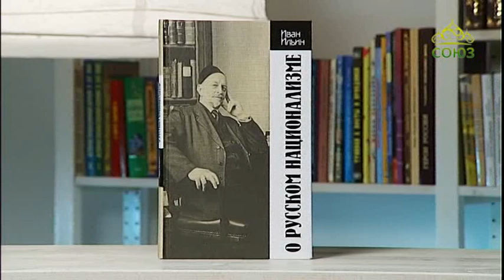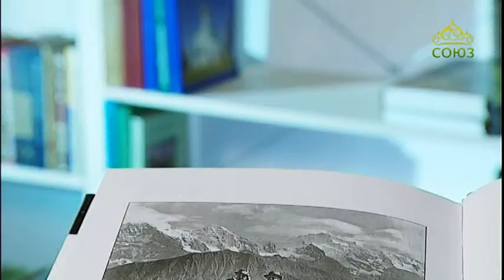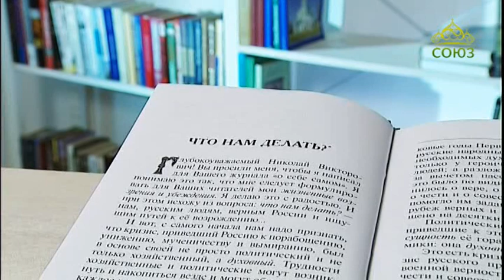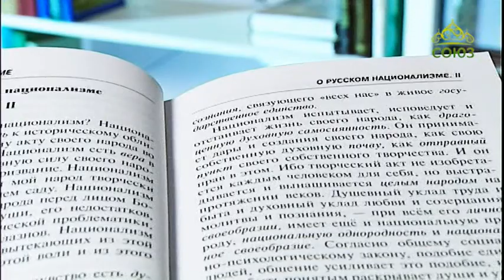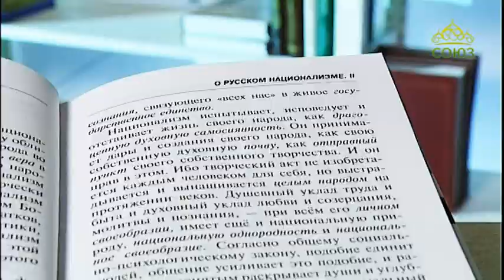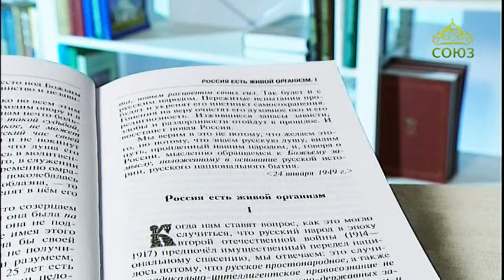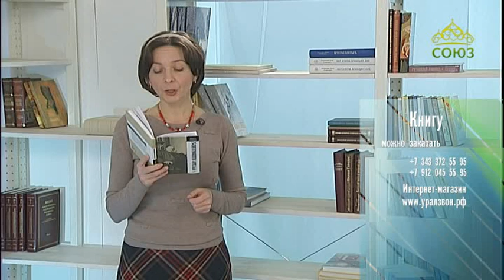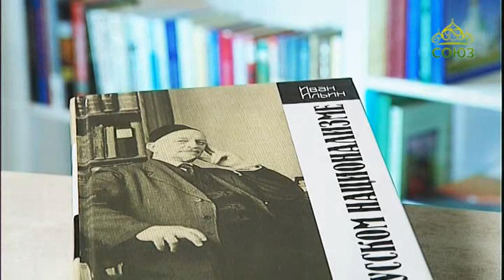У книжной полки. 21 декабря 2017г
Иван Александрович Ильин. О русском национализме.